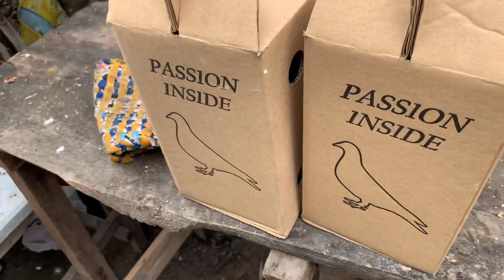PUNONG MINISTRO LOFT TOUR